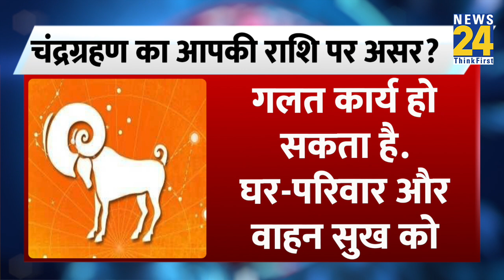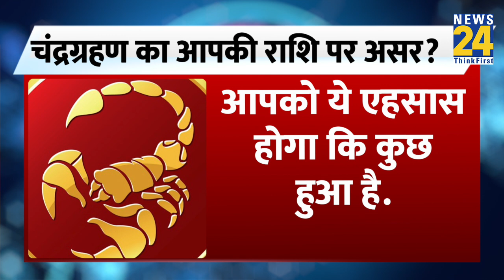Chandra grahan 2022: 3 महीने रहेगा असर...जानें इस ग्रहण क्या करना आपको पड़ सकता है भारी?